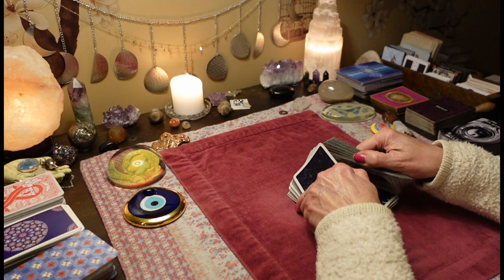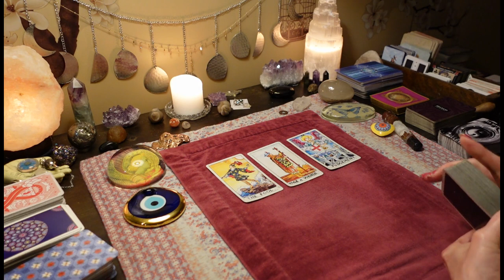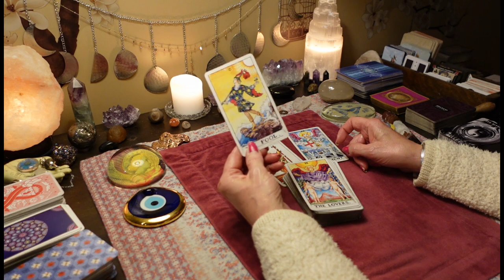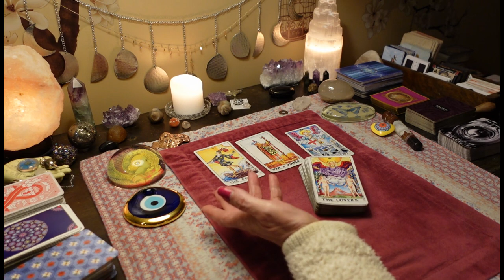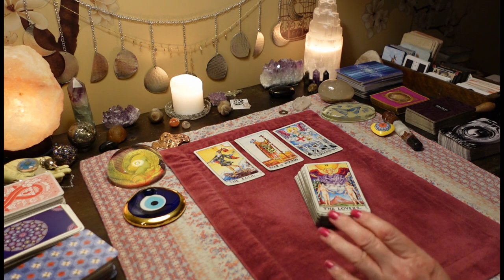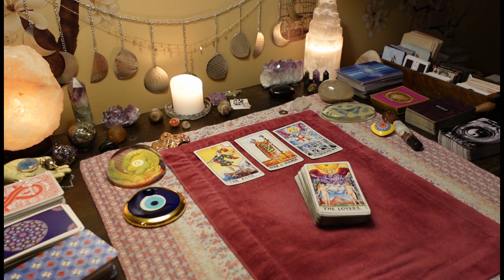QUICK 3 CARD READING On Your Person - Called Out On Their Immature Behavior. TAROT